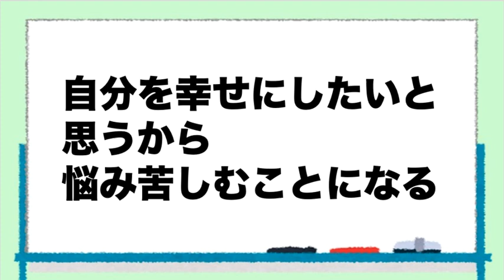悩まないより悩んだほうがいい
【動画の要点】
○やりたいことをやったほうがいいのか、やらないほうがいいのかと悩むのは自然なこと
○自分の気持ちを抑圧することにエネルギーを使うから、何もしていないのに疲れる、ということが起きる
○自分を幸せにしたいと思うから悩み苦しむ